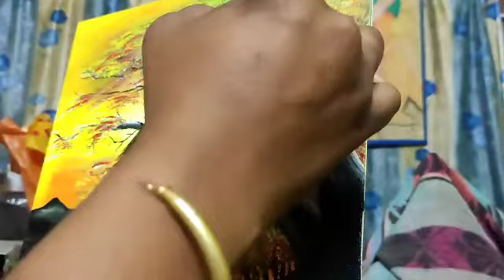Loneliness (Acrylic Painting)